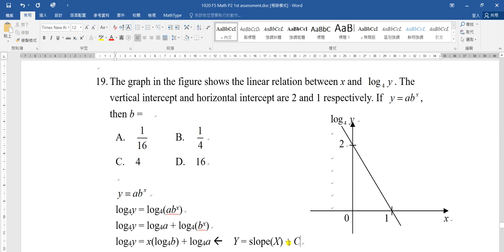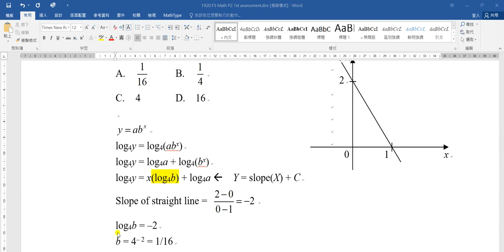1920F5T1P2Q19 logarithm linearization